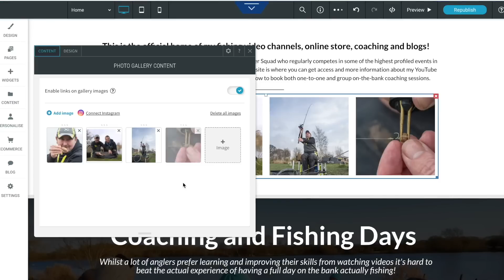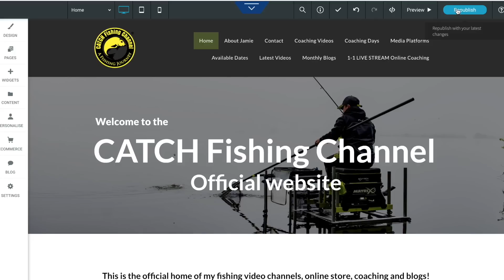Jamie Harrison's Video Diary Episode 16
Well we're still in lockdown but Jamie is certainly keeping busy as he explains in his latest video diary. It's not all prep either as he talks you through tackle, tips and updates to his website...